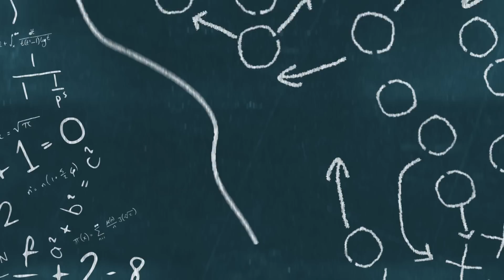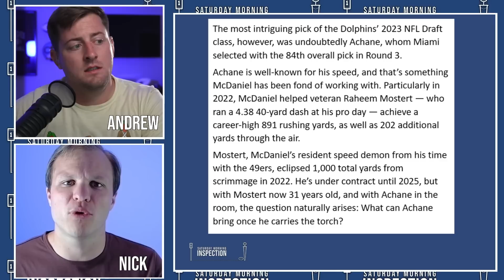Dolphins Quietly Made A GENIUS Move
The Dolphins are gearing up for a potentially massive season and have quietly added a key playmaker to the roster. But the Dolphins didn't just make the move for short term success, in fact this addition will be huge for Miami in the long term. This Miami Dolphins move looks genius upon second look.